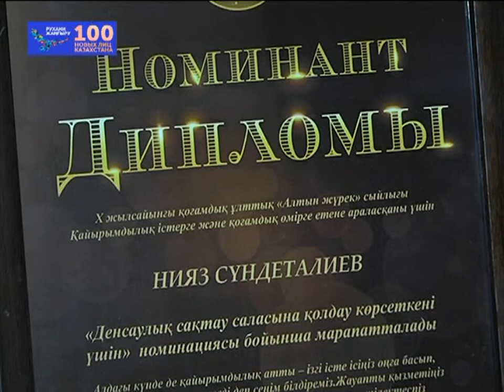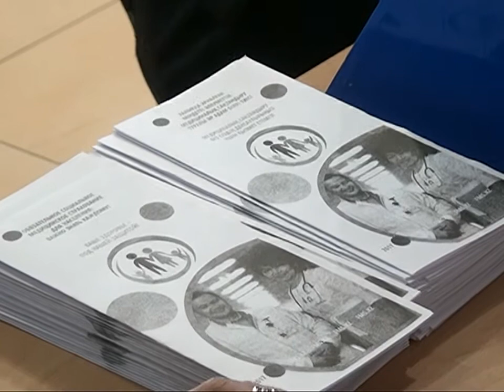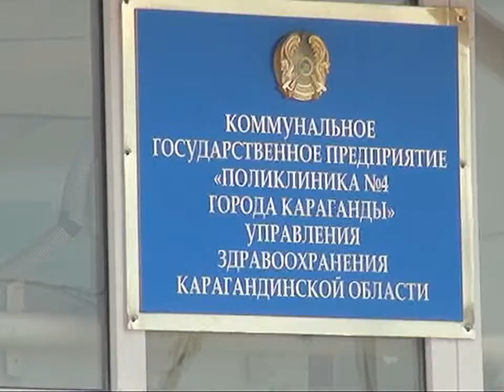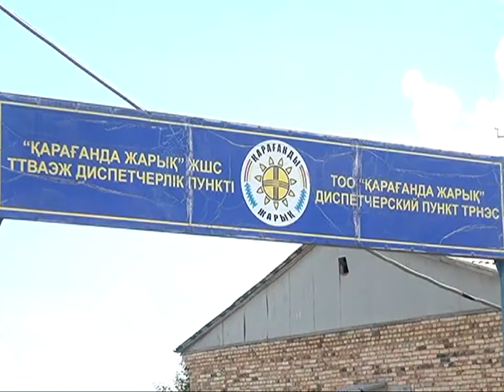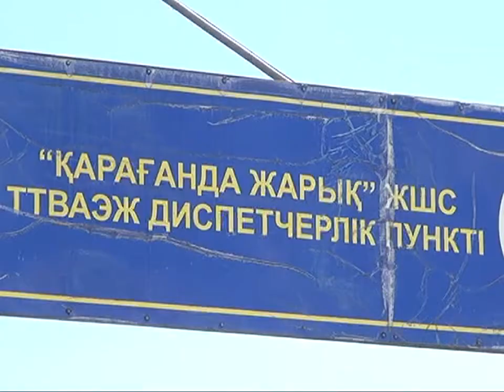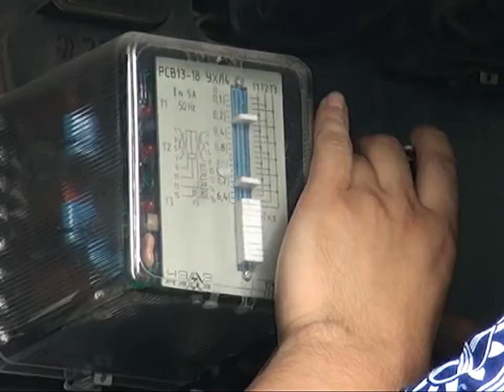24/07/2017 - Новости канала Первый Карагандинский